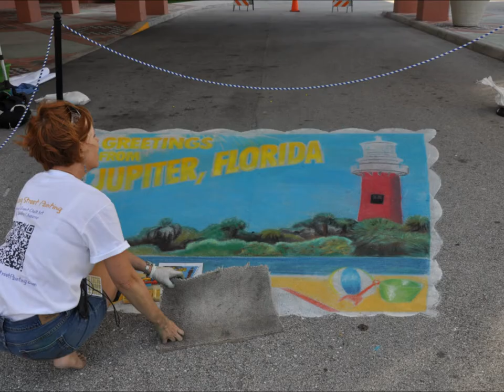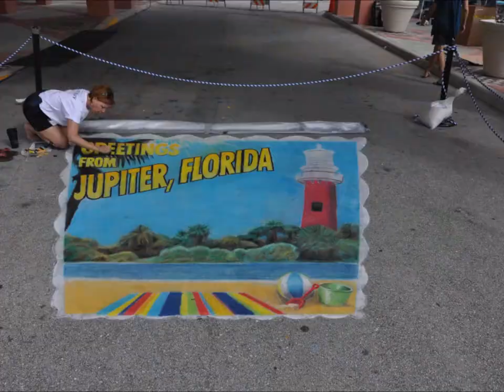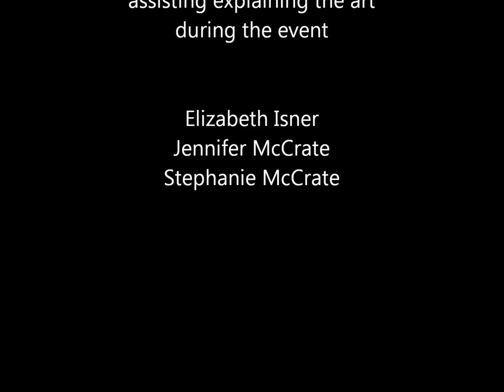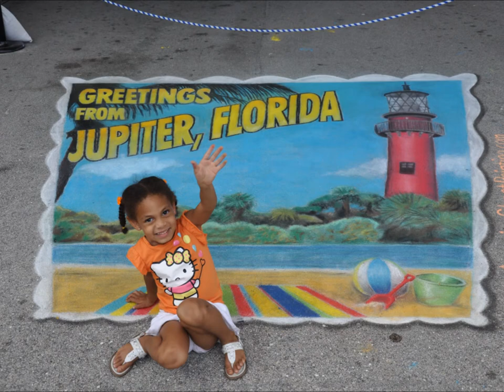3D Postcard at JupiterJubilee2011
Jennifer Chaparro street painting at Jupiter Jubilee.

The art is trapezoidal on the street but through the magic of the camera lens, the streetpainting becomes rectangular behind you so you look like you are sitting in an "old time" postcard from the 1950's.